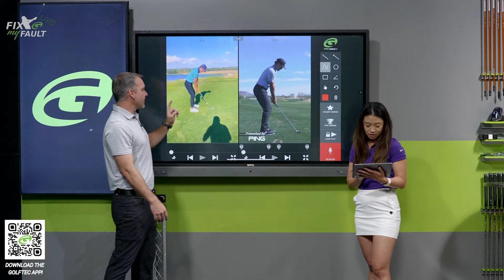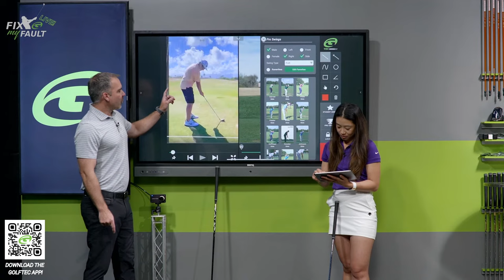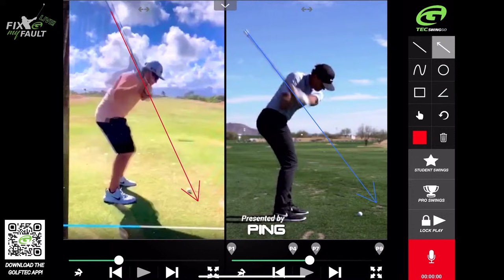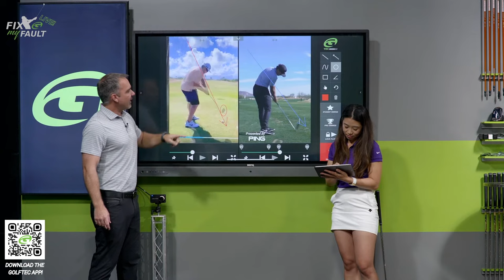FIX MY FAULT LIVE! - Golf Downswing Drills to Solve Path and Contact Frustrations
Join us for Fix My Fault LIVE, where we analyze user-submitted swings, offer personalized starting points for improvement, and provide insightful answers to your golf questions in real-time.